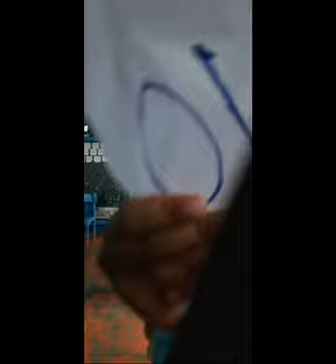Cora vlog is live! Sa classroom